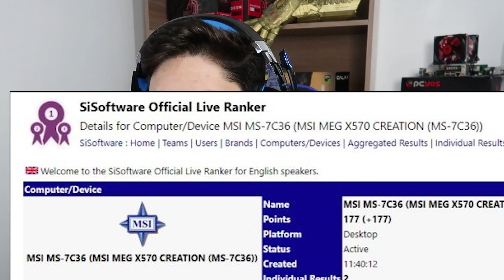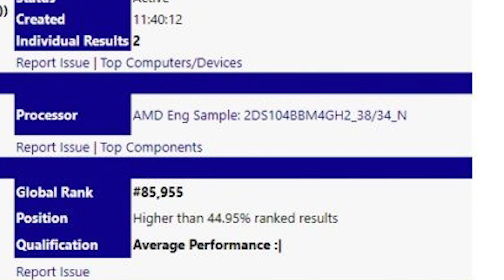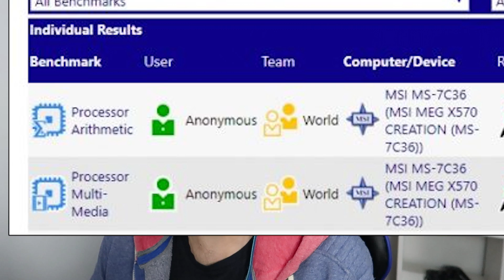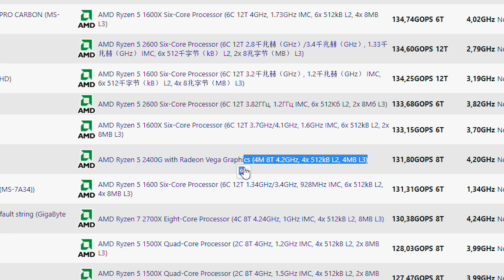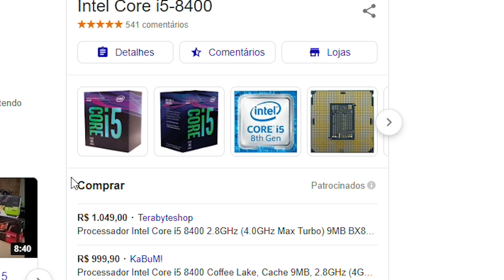RYZEN 3 VAI VIRAR RYZEN 5, MEU I7 NO CHINELO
E ai galera! Hoje vamos conversar sobre os novos Ryzen que estão vindo com tudo, já temos benchmarks de desempenho, confere aí!

Contatos para parcerias, compra e venda de pcs
ATENÇÃO: Dúvidas somente aqui no canal.